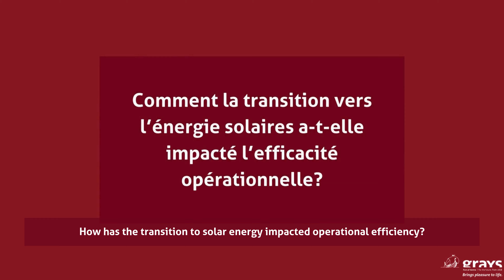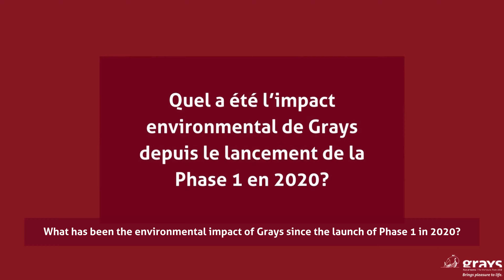Grays Goes Green - Sustainability at Grays Inc by Alexis Harel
Discover how Grays Inc. is leading the way in sustainable business practices. Join Alexis Harel as she explores the company's journey towards environmental responsibility. From installing solar panels to power their operations to sourcing eco-friendly materials, Grays Inc. is making a significant impact on the planet. Learn about the innovative steps they've taken to reduce their carbon footprint and create a more sustainable future.